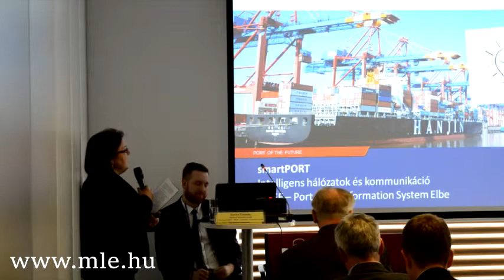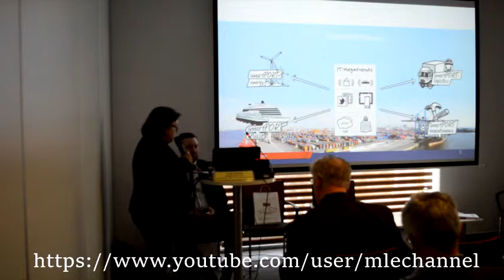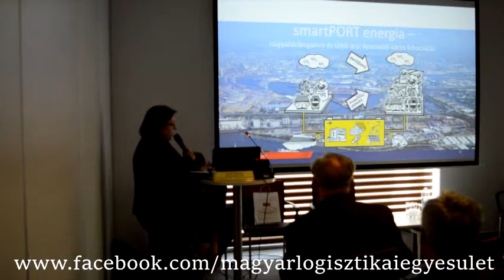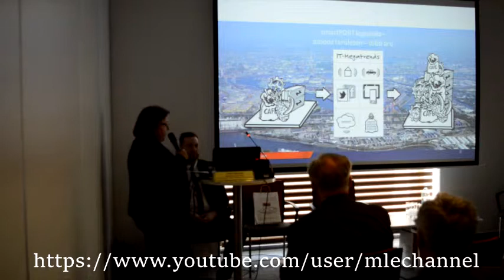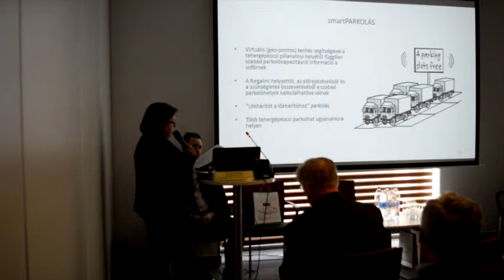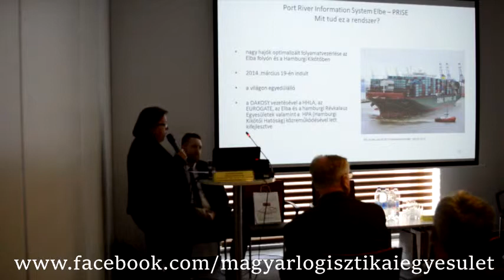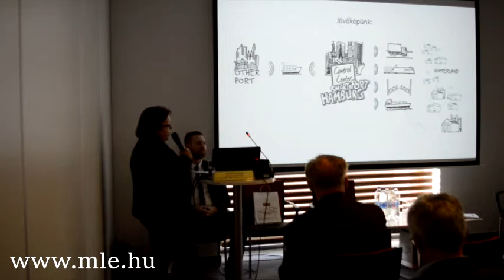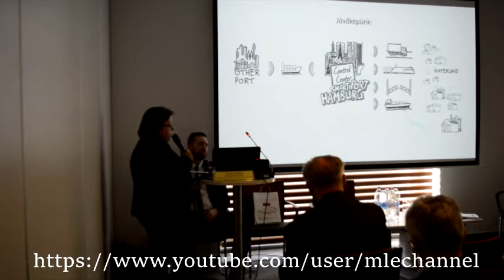MLE XX. Logisztikai Konferencia 2015 - Kovács Krisztina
Kovács Krisztina
Budapesti Képviselet Vezetője - Hamburgi Kikötő Marketing Egyesülete (HHM)
"smartPORT Hamburg - intelligens hálózatok és kommunikáció PRISE - Port River Information System"
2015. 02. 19. Járműipari Szekcióülés